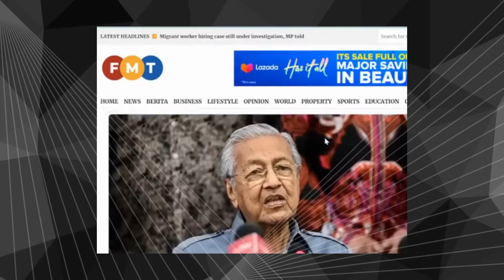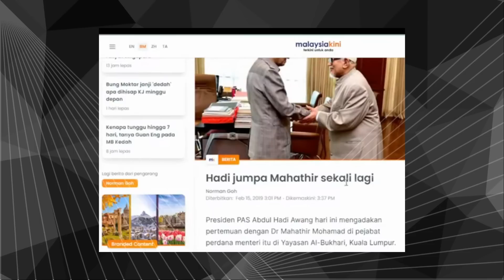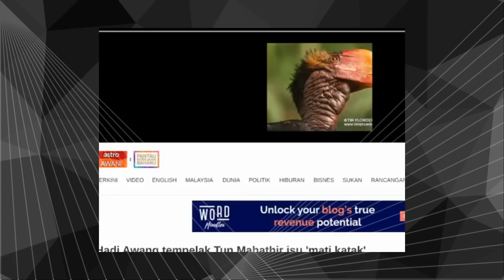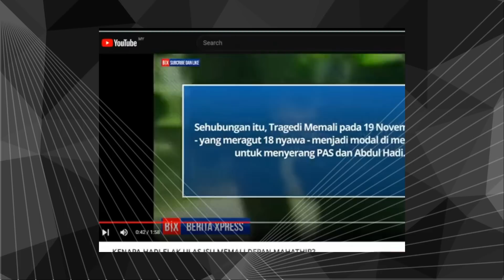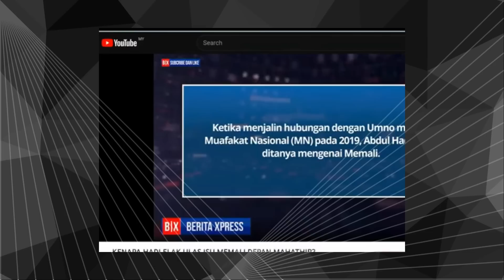Buktikan Saya Salah Atas Kenyataan Terhadap Raja - Cabar Mahathir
Dalam video ini sdr iswardy memberikan pencerahan berkaitan dengan isu2 politik semasa. mahathir cabar supaya buktikan beliau salah terhadap kenyataan hina raja2. siapa sebenarnya yang pecah belahkan orang melayu. hj hadi enggan jawab soalan tentang peristiwa berdarah memali. kedah harus belajar dari pulau pinang bagaimana mahu memajukan kedah. mahathir kata mangsa memali mati katak hj hadi kati mati syahid.